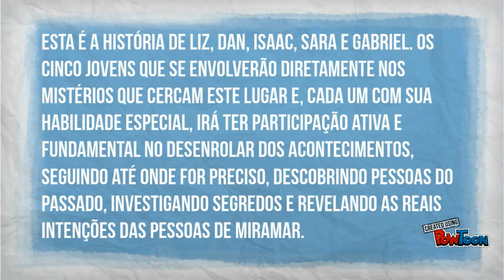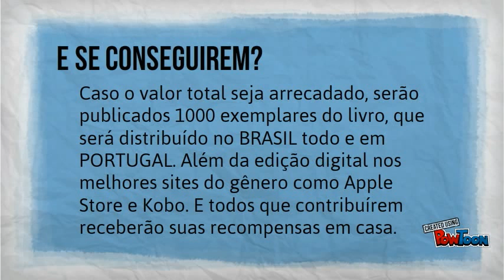As Crônicas de Miramar - Projeto Catarse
Este é o vídeo do projeto de lançamento do primeiro livro da saga As Crônicas de Miramar no Catarse. Assista, acesse e participe.